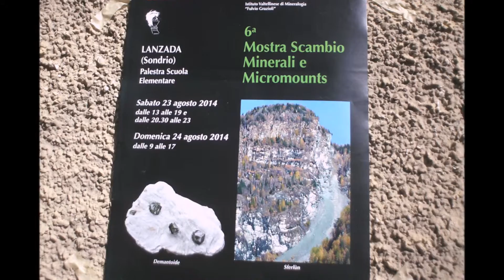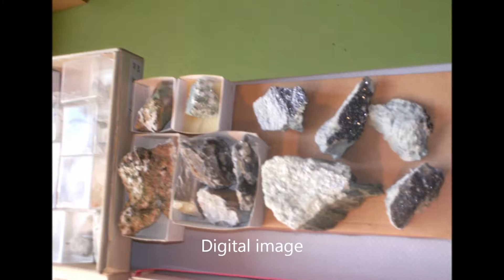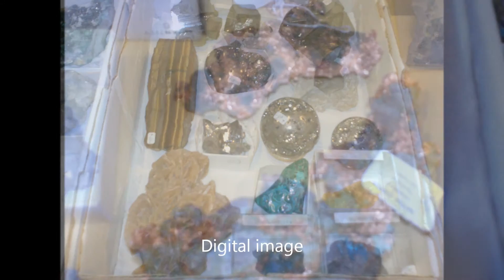chiesa valmalenco lanzada mostra minerali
foto amotorie